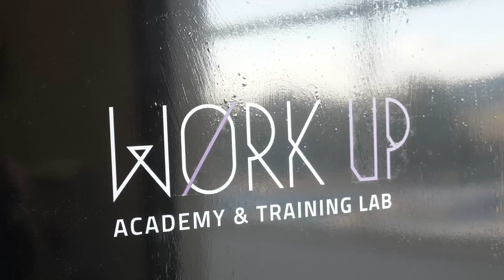Carlo Masala - Work Up BarSchool - Cagliari - Committente